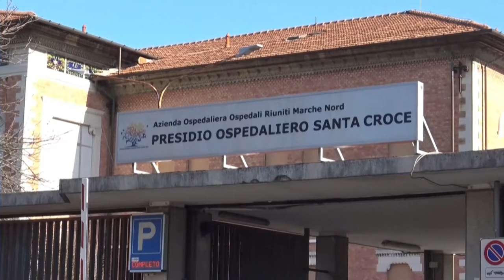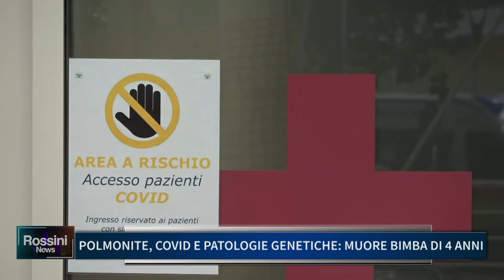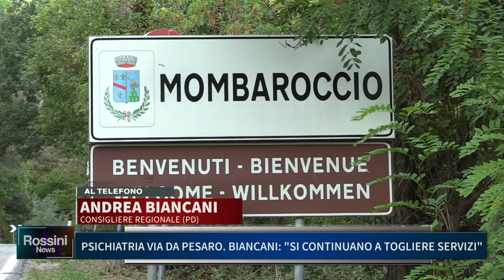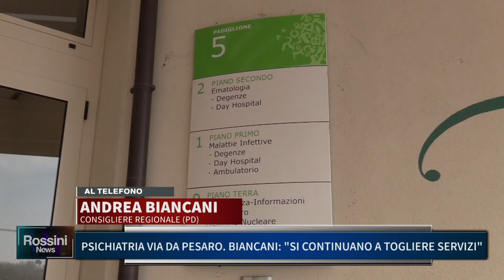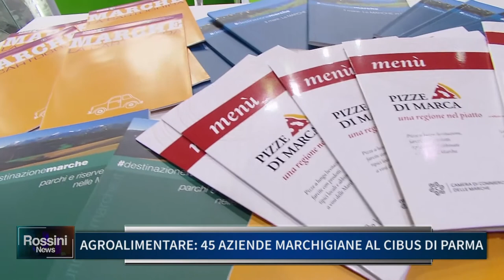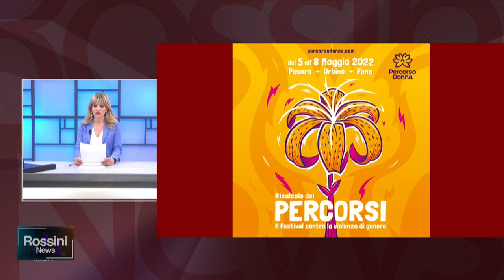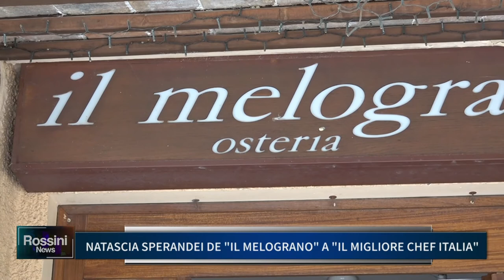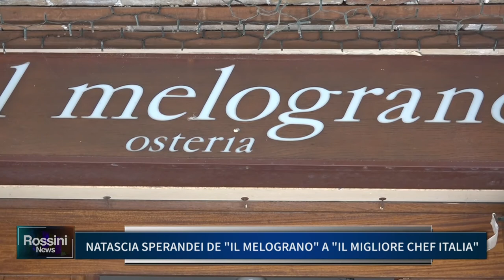ROSSINI NEWS 4 MAGGIO 2022